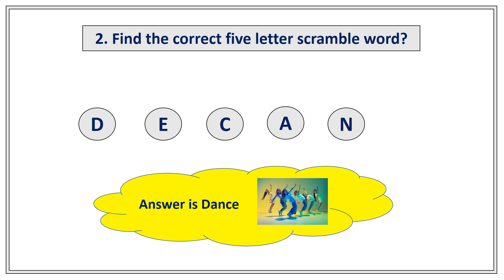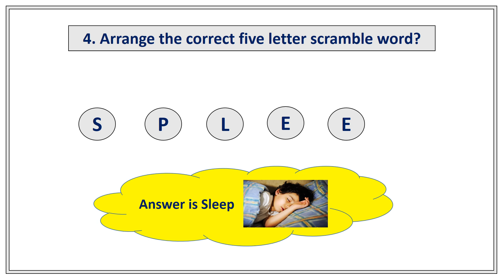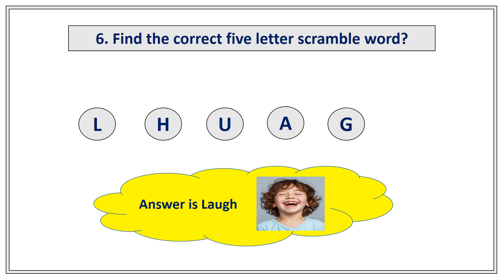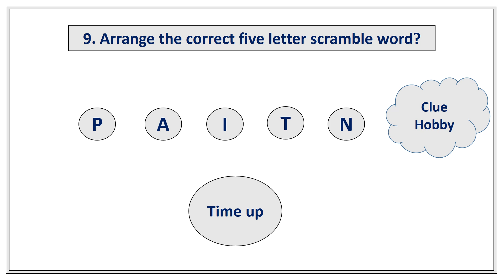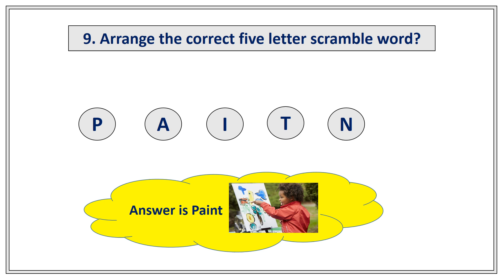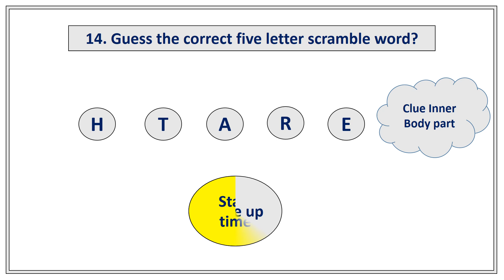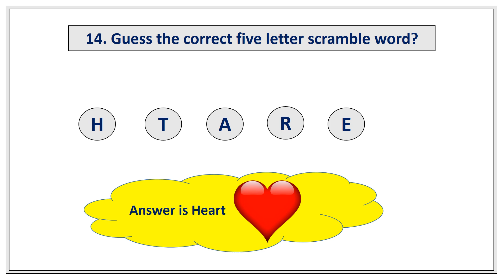Kids Word Scramble Game